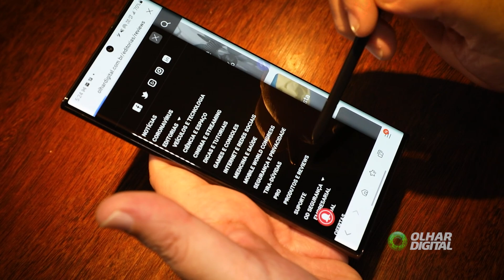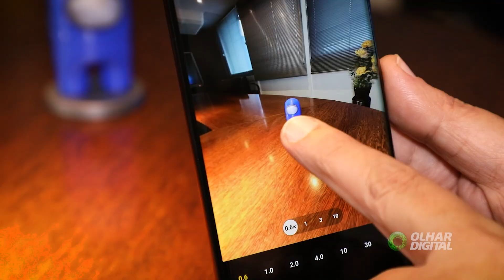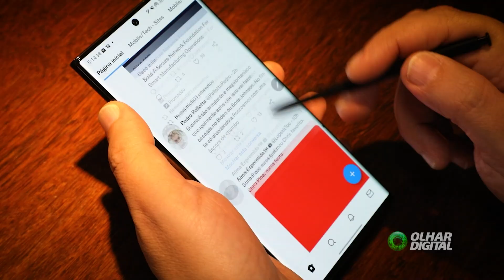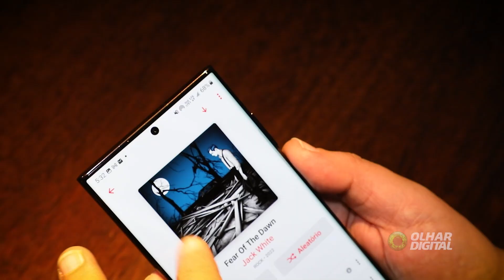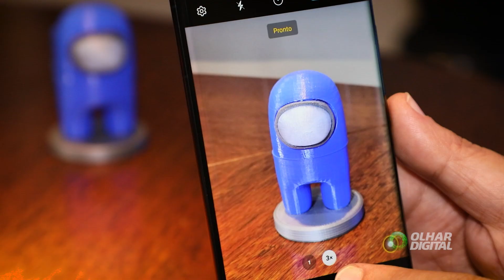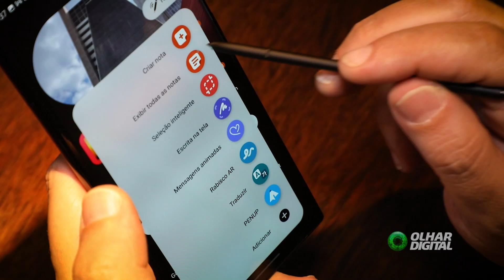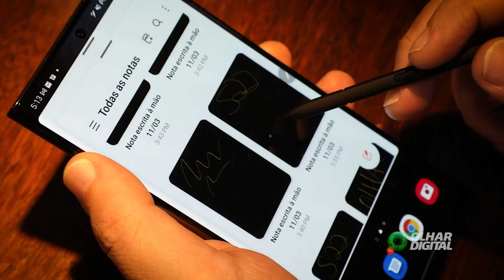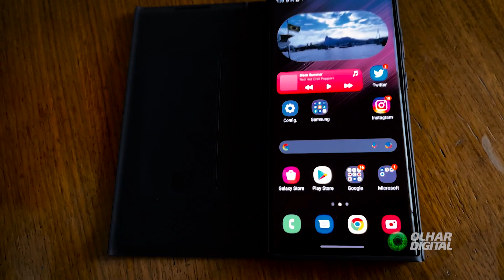Review | Galaxy S22 Ultra, muito mais que uma câmera perfeita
Testamos o Galaxy S22 Ultra, novo smartphone flagship da Samsung, e também o herdeiro oficial da antiga linha Note, que foi cancelada pela empresa. Confira todos os detalhes do aparelho no review com Nick Ellis.